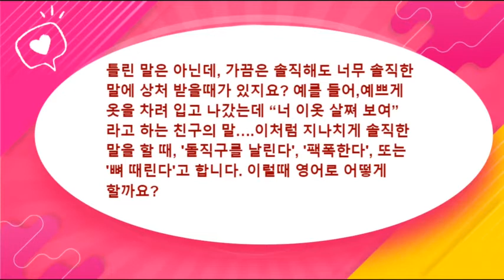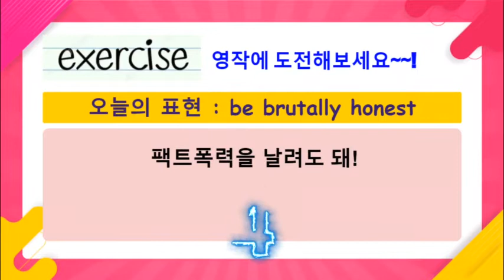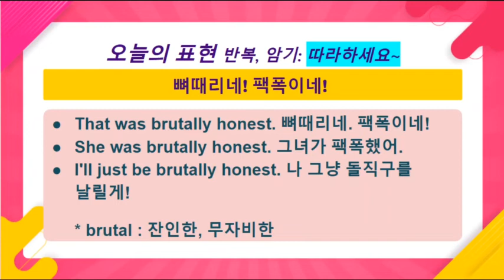[영어] 1일 1영어 - 팩트폭행 하시네요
1일 1영어 '팩트폭행 하시네요' 편에서는
섀도잉을 통한 영어 스피킹 연습을 하실 수 있습니다.

본 영상은 NE능률 영상콘텐츠연구회 소속 진혜원 선생님(경기수원외고)께서 제작하여 공유해주신 자료입니다.

NE능률 수업지원센터 바로가기

00:00 인트로
00:28 빈칸채우기
00:34 표현배우기
00:39 예문확인
00:56 사용예시
01:38 연습문제
01:59 복습하기